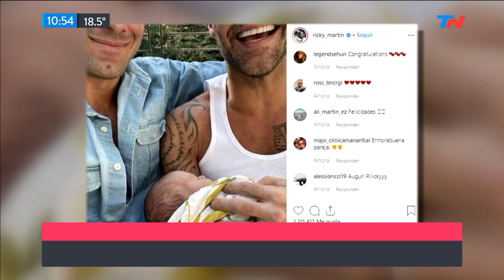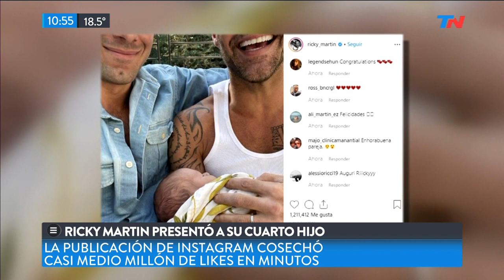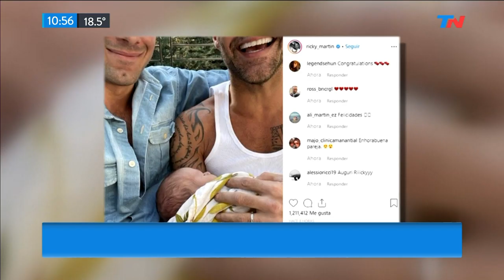Ricky Martin fue papá por cuarta vez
Fragmento de "TN de 10 a 14" emitido el Miércoles 30 de Octubre de 2019.